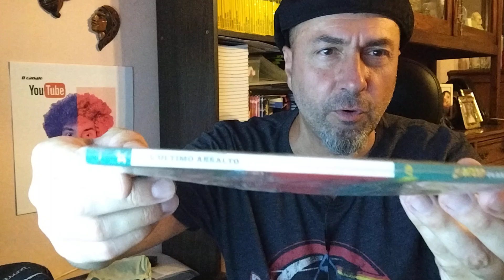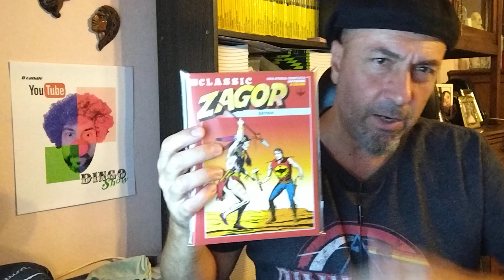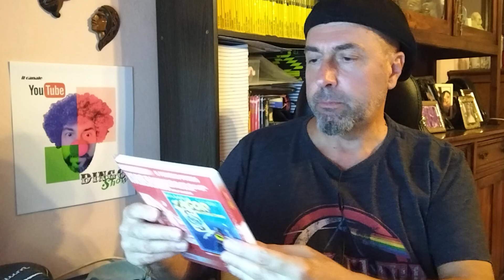ZAGOR VS ZAGOR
Un pò di polemiche e pareri, per questi cambiamenti bonelliani anzi zagoriani!